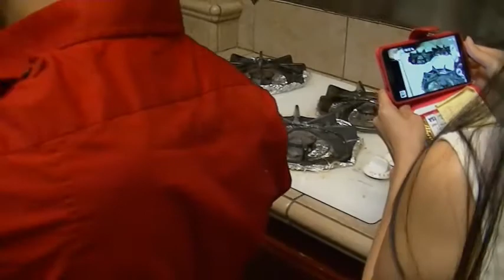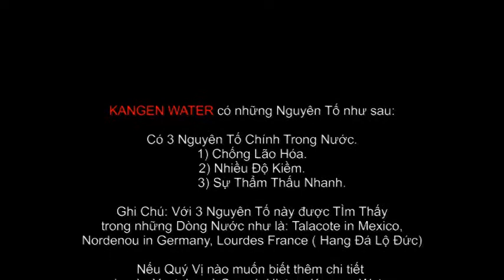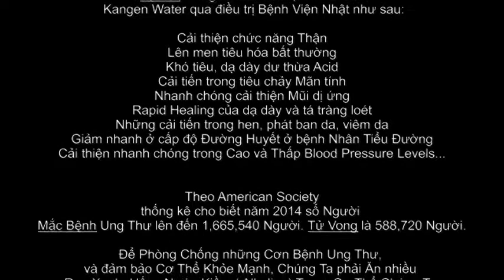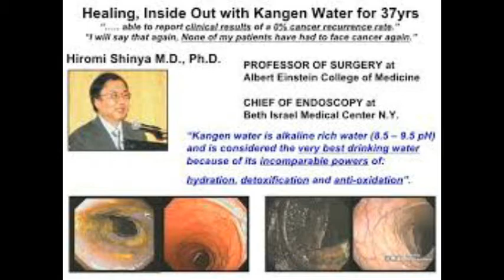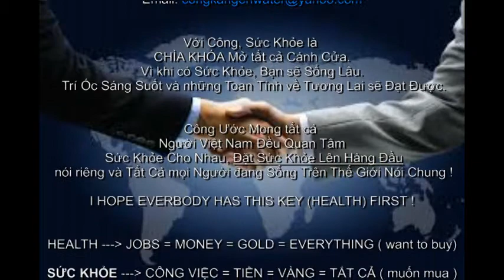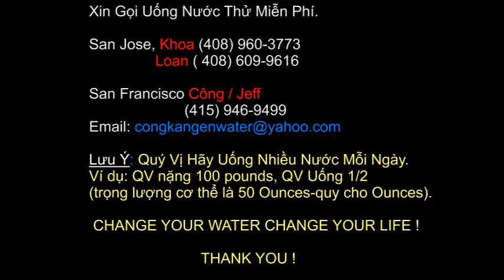Su that ve Kangen Water Phan2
Nguồn Nước Kỳ Diệu
Phục Hồi Sức Khỏe.